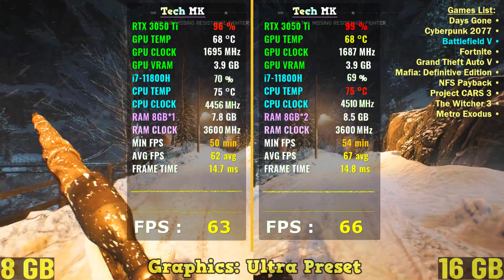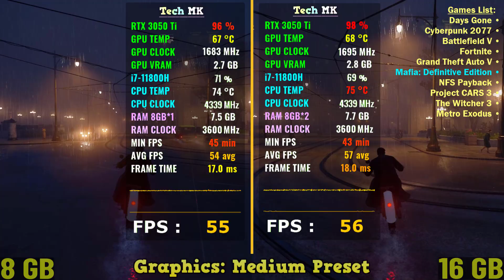8 GB vs 16 GB RAM - RTX 3050 Ti Laptop - Test in 10 Games | Tech MK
Laptop Specs:
OS: Windows 10
CPU: Intel® Core™ i7-11800H 2.4GHz
Screen: 15.6" FHD, IPS-Level 144Hz 72% NTSC
GPU: NVIDIA® GeForce RTX™ 3050 Ti Laptop GPU 4GB GDDR6
RAM: 8GB (8G*1) DDR4 3200MHz (OC to 3600MHz)
SSD: 512GB NVMe
LAN: Gb LAN
WiFi: Killer WiFi 6E AX1675 (2x2)

Games List :
00:00 Intro
00:10 Days Gone
01:08 CYBERPUNK 2077
02:13 Battlefield 5
03:25 Fortnite
04:34 GTA 5
05:34 Mafia Def. Edition
06:23 NFS Payback
07:34 Project Cars 3
08:51 The Witcher 3
10:10 Metro Exodus
11:08 Outro